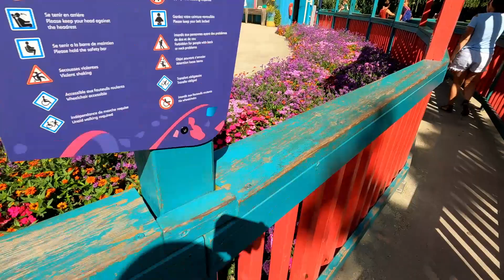Mùa hè ở Pháp, cả nhà đi tham quan công viên giải trí Walibi ở vùng Auvergne Rhône-Alpes.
Walibi Rhône Alpes là công viên giải trí đầu tiên được xây dựng năm 1979 tại vùng Auvergne Rhône-Alpes, Pháp. Công viên tọa lạc tại làng Les Avenières Veyrins - Thuellin tỉnh Isère cách trung tâm thành phố Lyon hơn 1 giờ lái xe cùng với gần 50 trò chơi khác nhau cùng với hệ thống nhà hàng, công viên cây xanh...đây là một nơi khá lý tưởng và thú vị cho các gia đình, nhóm bạn đến vui chơi, giải trí nhất là vào dịp cuối tuần.